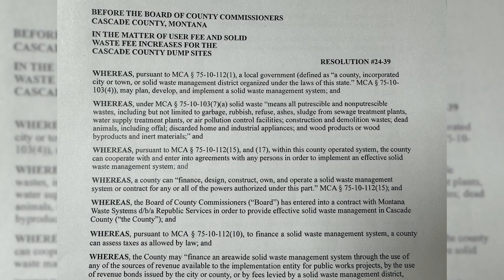Cascade County to receive increase in Solid Waste Fees